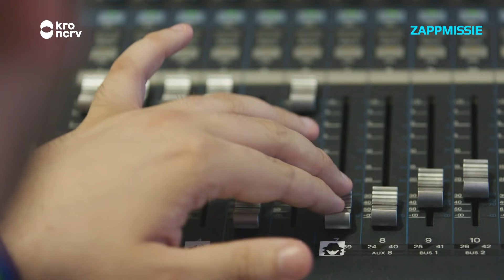ZAPPMISSIE “DYLANS EXPEDITIE” 2017 | DAG 6 | NPO Zapp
Er wordt een commando gevangen op het eiland, maar deze blijft niet lang. Iemand heeft hem geholpen met ontsnappen. Meer weten

Elke maandag, woensdag, vrijdag, zaterdag (om 10.30) en zondag om 15.00 uur vind je op dit kanaal een nieuwe video. Bijvoorbeeld van nieuwe series die niet op tv te zien zijn (zoals Forever, De Eindmusical of Zapplive Checkt), een kijkje achter de schermen bij jouw favoriete programma, alles wat je nog niet weet over de Zappers en... bloopers!